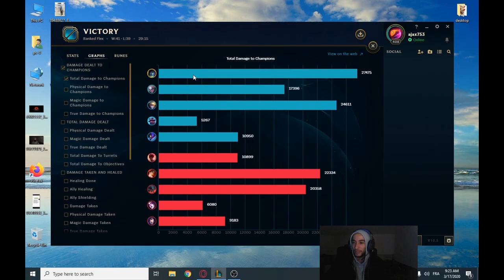corona vibes [day2].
flexing a friend.
if you're into checking the whole video;

enjoy the rest of ur evening/night.
credits to "achref byz" for the montage.